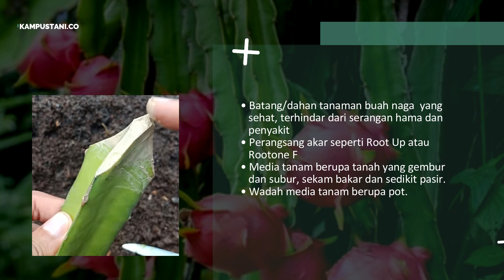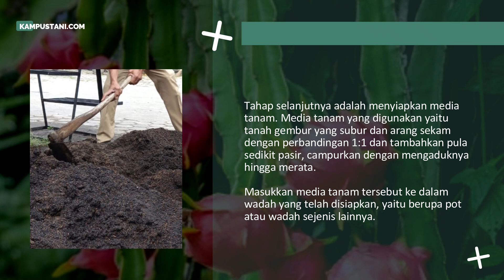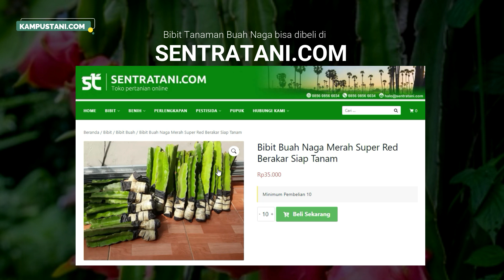Cara Menanam Buah Naga di Pot - Kampus Tani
Cara Menanam Buah Naga di Pot
Untuk memanfaat lahan kosong di pekarangan sekitar rumah dapat ditanami dengan tanaman buah-buahan, namun bagaimana jika pekarangan sempit? Hal ini tersebut bukan menjadi masalah karena tanaman buah-buahan banyak yang dapat ditanam dalam pot, sehingga meskipun lahan sempit tetap dapat menanamnya, tentunya dengan memilih tanaman yang sesuai dengan kondisi pekarangan. Keuntungan lain menanam tanaman buah dalam pot adalah memudahkan perawatan, tanaman dapat dipindah-pindah sesuai keinginan dan masih banyak lagi.

Diantara tanaman buah yang dapat ditanam dalam pot adalah tanaman buah naga, sehingga selain dapat dimanfaatkan buahnya juga sekaligus dapat dimanfaatkan sebagai tanaman hias.
Untuk mengetahui cara menanam buah naga di pot, silakan simak video penjelasannya.